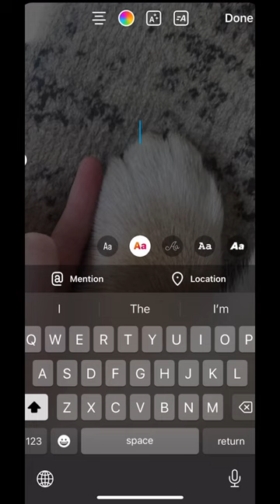CORGI PAW PHOTO 🐶🤚🏻